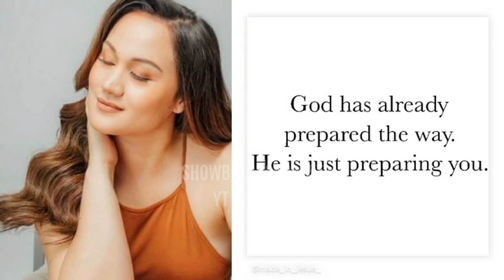Panoorin!! BEAUTIFUL WEDDING ni Melissa Ricks sa CALIFORNIA!!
Melissa Ricks BEAUTIFUL WEDDING in California!!